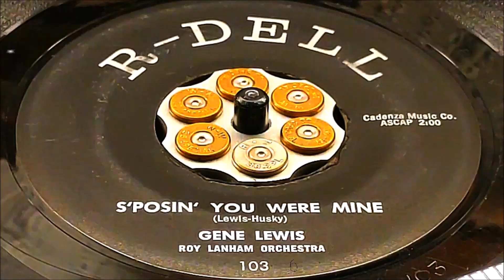Gene Lewis - S'posin' You Were Mine (1958) HD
Crazy Legs / *S'posin' You Were Mine*, 1958 on R-Dell 103